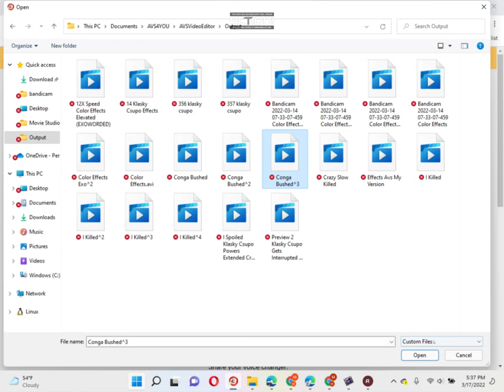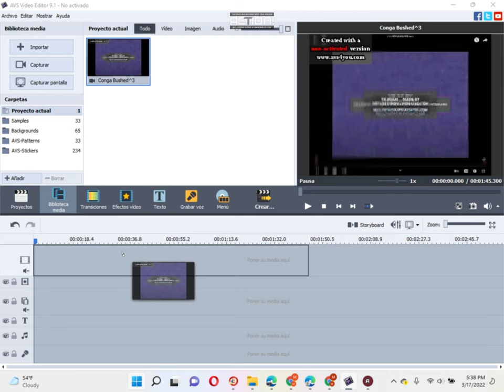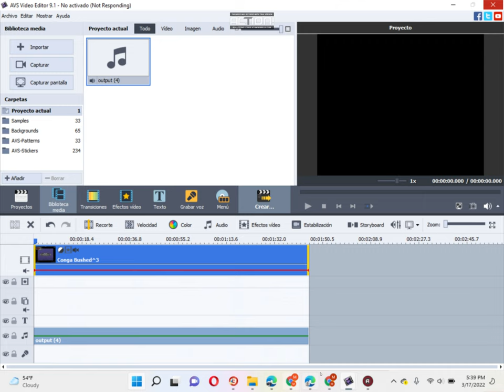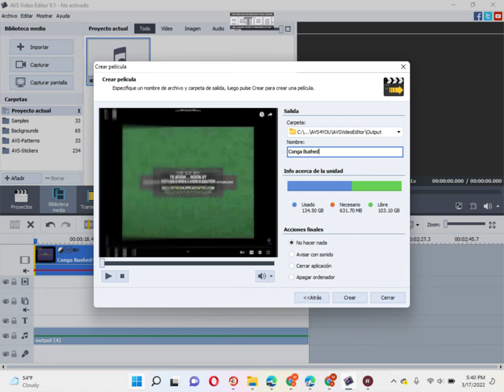How To Make Conga Bushed On Avs